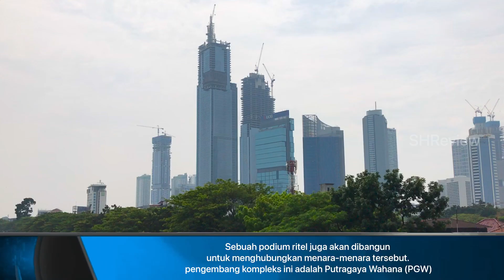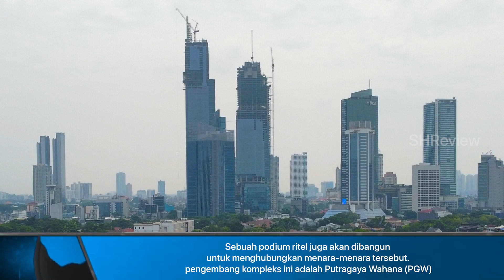✅ UPDATE THAMRIN NINE TOWER / AUTOGRAPH, CALON GEDUNG TERTINGGI DI INDONESIA SAAT INI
Putragaya Wahana memperkenalkan proyek monumental yang akan segera menyapa Kawasan CBD Ibukota Jakarta, yaitu Thamrin Nine.
Komplek properti terpadu (mixed used superblock)ini akan menjadi gedung pencakar langit tertinggi di Indonesia dan belahan bumi bagian selatan/southern hemisphere.

Tak lama lagi, Jakarta bakal sejajar dengan kota-kota besar lain di dunia dalam kompetisi pencakar langit.

Menyusul struktur Autograph Tower di Kompleks Thamrin Nine, Jakarta Pusat, yang telah mencapai tutup atap Oktober 2020 dan dijadwalkan beroperasi enam bulan setelah serah terima pada April 2021 mendatang.

Secara struktur yang dihitung dari lantai dasar dan mengacu pada ketentuan Council on Tall Building and Urban Habitat (CTBUH), ketinggian Autograph Tower mencapai 382,9 meter.

Namun, jika dihitung dari atas permukaan tanah, gedung yang bakal difungsikan sebagai perkantoran dan hotel ini menjulang 385 meter.

Tentu saja, pencakar langit yang dikategorikan sebagai supertall ini memecahkan rekor tertinggi di Indonesia.

President Director PT Putragaya Wahana Alvin Gozali menjelaskan, pengembangan terbaru Thamrin Nine ini meliputi enam gedung pencakar langit, yakni Autograph Tower, dengan ketinggian 385 meter.

Video grafer : SOPIAN HADI
Lokasi : Jl. Jendral Sudirman Jakarta
Song 🎼 : Kicir kiric pencipta : NN ( No Name)